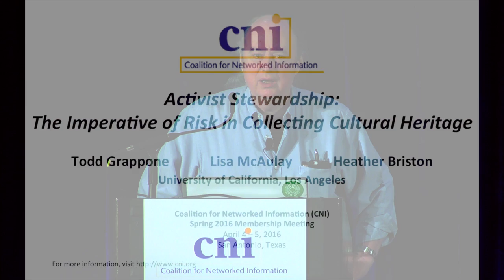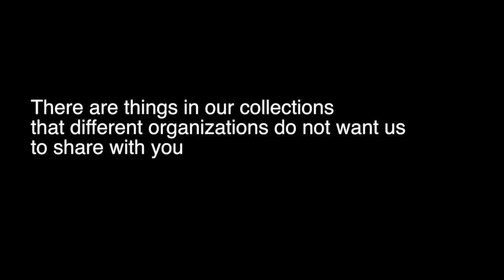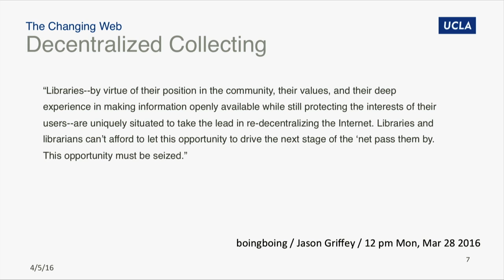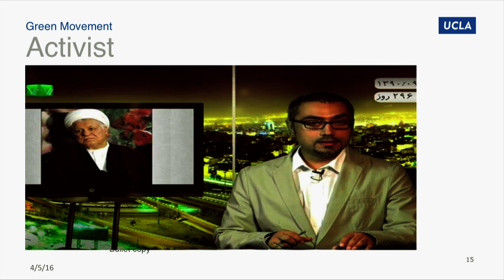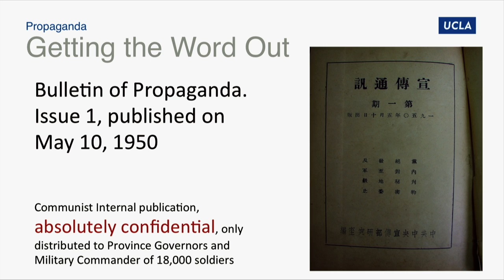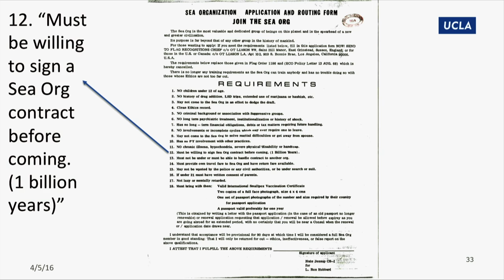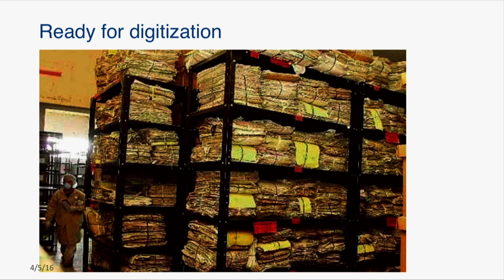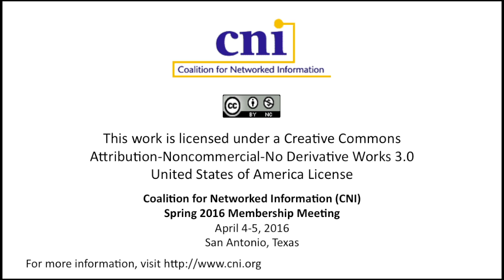Activist Stewardship: The Imperative of Risk in Collecting Cultural Heritage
Todd Grappone
Associate University Librarian for Digital Initiatives and Information Technology

Lisa McAulay
Interim Head, Digital Library Program

Heather Briston
University Archivist